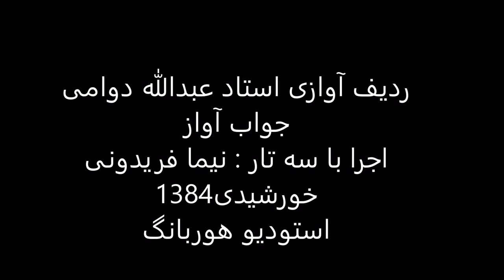جواب آواز استاد عبدالله دوامی سه تار نیما فریدونی 1384 نوا تخت طاقدیس